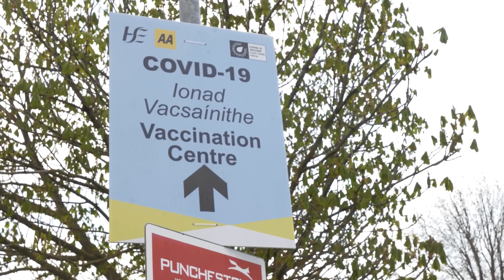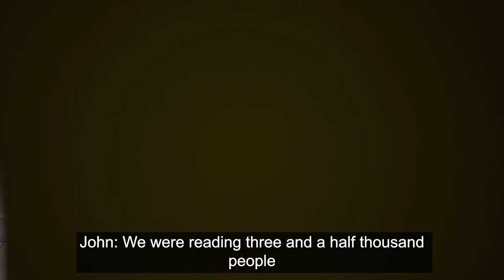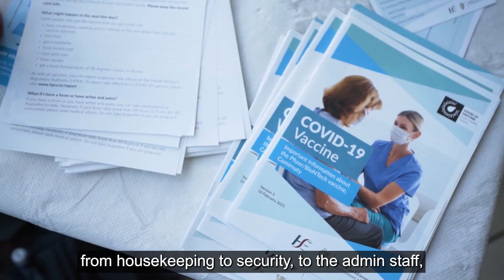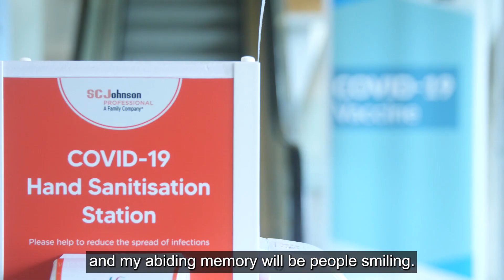Our staff and volunteers reflect on being a part of the HSE COVID-19 Vaccination Programme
Thousands of HSE teams in conjunction with staff, officials, volunteers, the National Ambulance Service (NAS), Public Health, Defence Forces, GPs, pharmacists, stewards, volunteers, agencies, and organisations across the public and private sector have been responsible for the smooth running of the historic COVID-19 vaccination programme.

The collective expertise and collaboration has ensured that the programme proceeded in a safe and speedy manner, whilst achieving one of the world’s highest vaccination uptake rates.